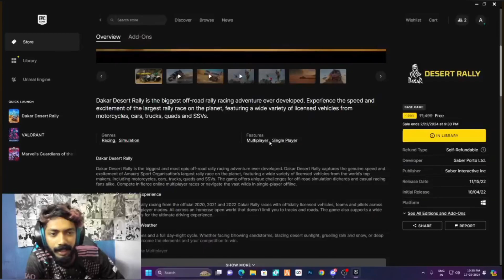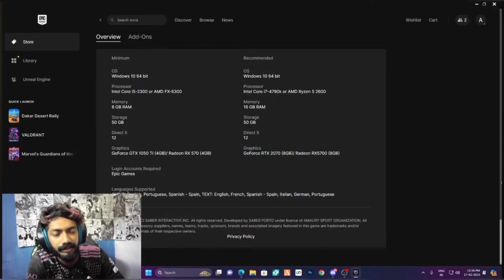Dakar Desert Rally Free Now 😱😱😱| AD97